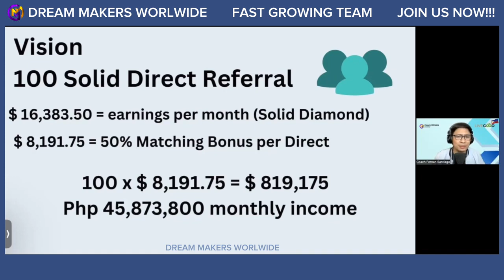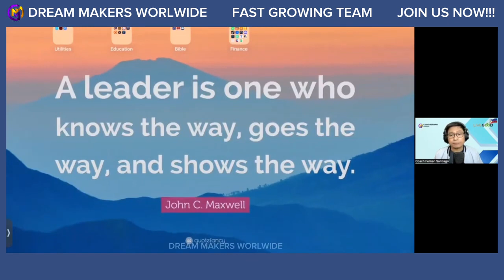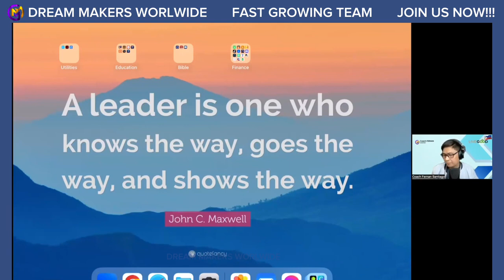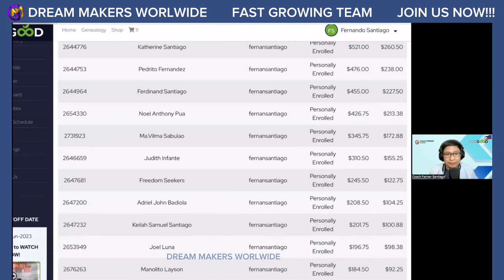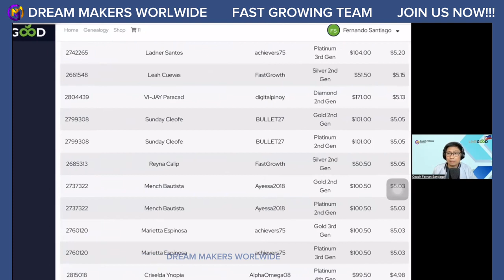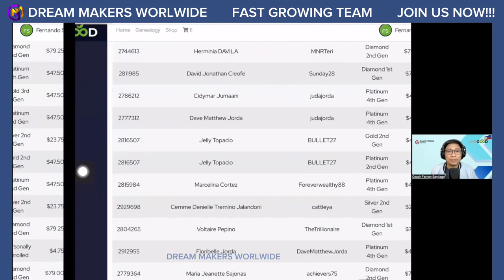May kita sa LiveGood kahit walang Mainvite